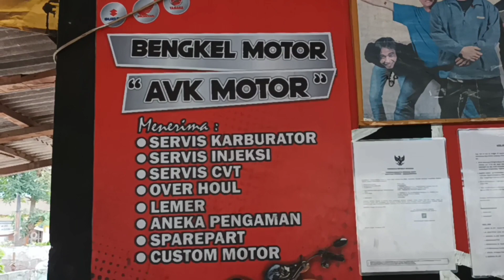TES NYALA HONDA 800 DARI MATI SURI 14 TAHUN LAMANYA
sudah 14th motor ini ga nyala ,dan jd bahan penawaran orang yg melihat barang goib seperti honda 800 ini ..
karna motor peninggalan orang tua ,dari itu dihiudpkan kembali ,demi mengenang masa masa jaman dlu ..